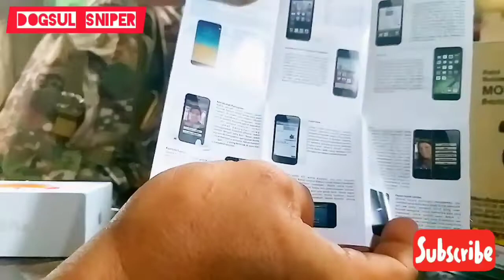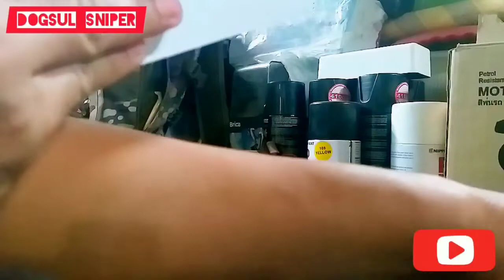Iphone 6s plus//Unboxing